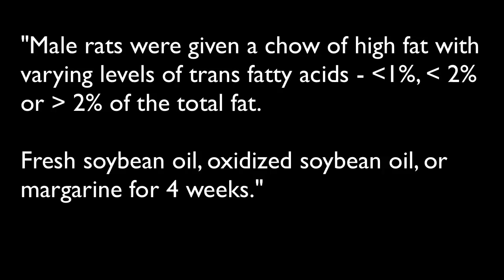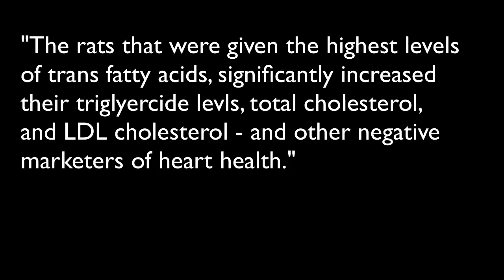5 Disgusting Ways Hydrogenated Oils Destroy Your Body (& Why Margarine Is Satan's Best Friend)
FOLLOW ME

TRANSCRIPT

I went into the market the other day, and I did something I don't normally do - I decided to read some food labels on boxed food.

And there was one thing in particular that I noticed on almost everything around: Hydrogenated oils.

You know, I'm sure you've seen it -

5 Studies That Show How Hydrogenated Oils Destroy Your Body (Margarine Especially)

What Research Has Found On Them

1. Increases LDL cholesterol

In the first study, people over aged 50 were given one of four diets for around 35 days - partially hydrogenated soybean oil, soybean oil, palm oil, or canola oil.

Palm and partially hydrogenated soybean oil showed an increase in LDL cholesterol.

2. Causes inflammation and hardening of the arterial walls

A second study found that partially hydrogenated vegetable oils cause inflammation and calcification of arterial walls: known risk factors for coronary heart disease.

Aka it's bad for your heart.

3. Colorectal cancer risk

A third study done in the southern USA wanted to see if trans-fatty acids were linked to colorectal cancer risk at all.

And here's what they found:

are hydrogenated oils good or bad for you cancer

The higher the consumptions of trans fatty acids, the higher the risk of colorectal cancer in white people but not African Americans.

4. Cardiovascular disease

In another study, male rats were fed a standard chow or high-fat diet containing different TFA levels ranging from less than 1%, less than 2%, and  greater than 2% of total fat in fresh soybean oil, oxidized soybean oil, and margarine, respectively, for 4 weeks.

And here's what happened (poor lil suckers):

Triglycerides significantly increased
Total cholesterol went up
LDL (bad) cholesterol went up
The worst effect came from margarine, which had the highest levels of trans fatty acids - and the margarine rat group had DOUBLE the level of trans fatty acids (and thus saw a correlated increase in heart disease risk.

5. For every 2% increase in trans-fatty acids consumption, there's a 20-32% increased risk of heart attack or death.

A final meta-analysis of multiple studies indicated 24, 20, 27 and 32% higher risk of myocardial infarction - heart attack - or cardiac-related deaths for every 2% energy of TFA consumption.

So let's put that in perspective.

For every 2% of your calories coming from these trans fatty acids, the risk of DYING goes up between 24-32%.

Yes, dying.

Your Tiny Habit For Today

Hehe... this one is easy.

Eat hydrogenated oils, and you will DIE!!

Just kidding. Actually, not really.

But in all seriousness, it can seem like it's pretty tough to avoid these because they seem ever-present.

So where are they, and how do you avoid them?

First, these are almost exclusively found in boxed and packaged foods. They're extremely common on shelf-foods because it helps the oils become more stable and thus preserve better.

The easiest rule is the simplest - just eat real food, as best you can.

That means cooking whatever you can, eating fresh produce whenever you can, and avoiding anything in a box as best you can. If you have to buy boxed or canned food, read the ingredients because there's almost always something added (sugar, fat, salt).

Where Have You Spotted Hydrogenated Oils Hiding?

Alex